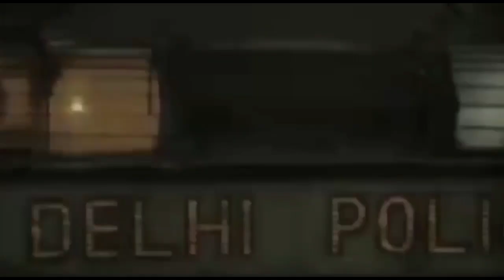DevaBhau@DF_- भाजपा - महायुति है तो गति है महाराष्ट्र की प्रगति है।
Maharashtra MahaElex24 DevaBhau@DF_- भाजपा - महायुति है तो गति है महाराष्ट्र की प्रगति है !HNNews !